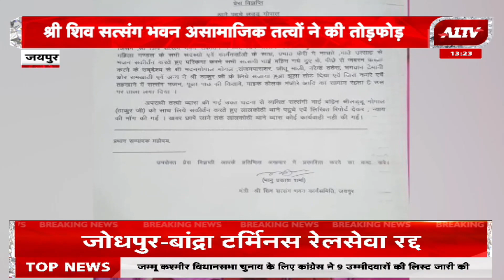Jaipur: लाल कोठी के श्री शिव सत्संग भवन में की गई तोड़ फोड़ | A1TV